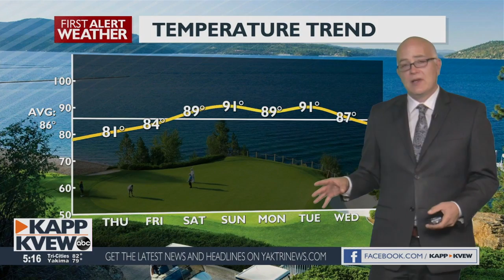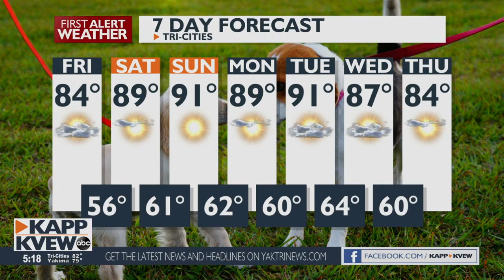A warm weekend is on the way with an Air Quality alert continuing for Yakima - Jason